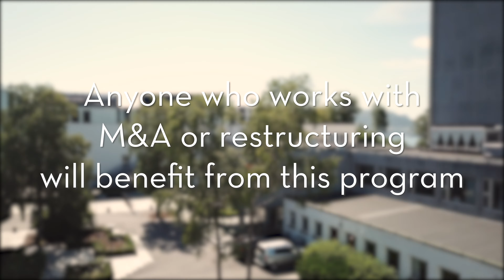Executive Master Programme - M&A and Restructuring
The programme develops practical, hands-on expertise in structuring M&A transactions and resolving financial distress by combining case discussions and participants' own experience with the most recent research developments.

Welcome to the first joint executive education programme between NHH and a US Ivy League university: Dartmouth College.

The course is unique, important, and intense. It is a unique collaboration between NHH’s Department of Finance and Dartmouth’s Tuck School of Business, ranked among the top business schools in the world.

It is important because it deals with mergers and acquisitions (M&A) and restructurings, which are the largest transactions the corporation undertakes over the course of its lifetime.

It is intense because it engages you in plenary discussions, group work, and debates around real cases, from early morning to late evening. You will also be exposed to the research frontier, much of which has been produced by the instructors themselves.

Whether you are a corporate decision maker, advisor or investor, this course will help you develop the critical thinking and practical knowledge required for successful execution of M&A and restructuring.